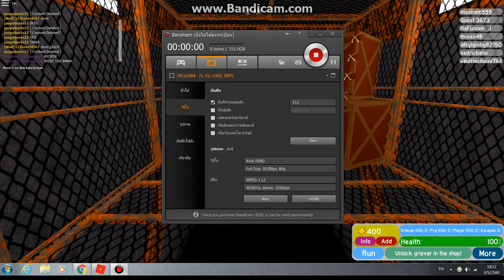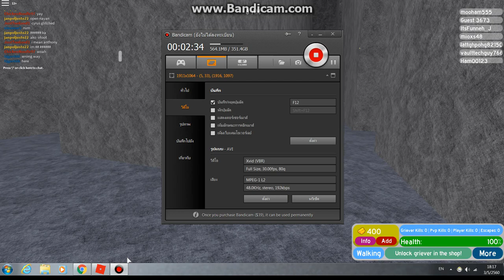roblox the maze runner เขาวงกต